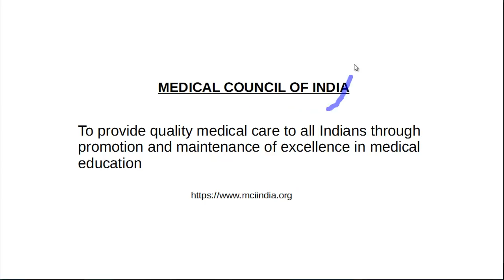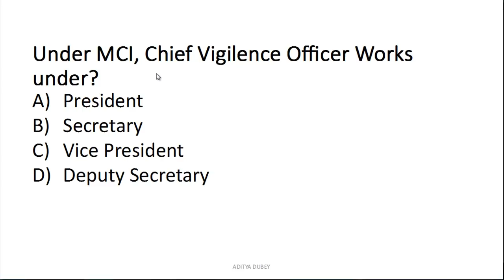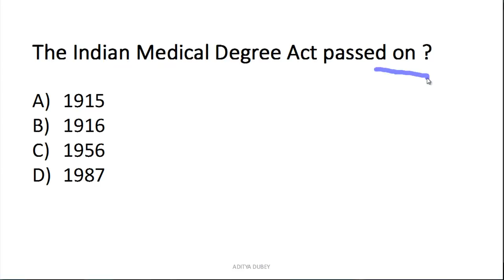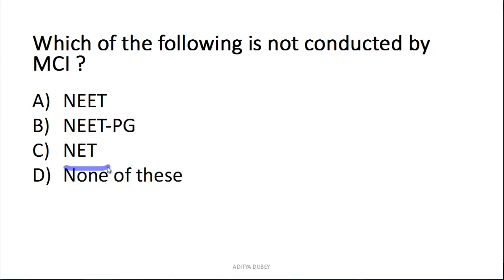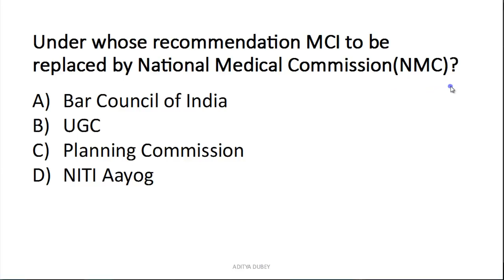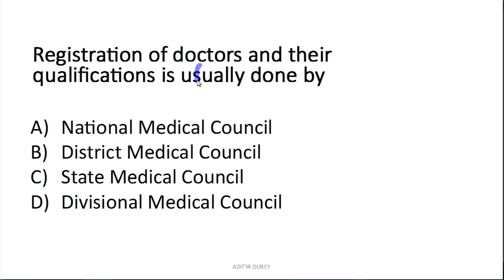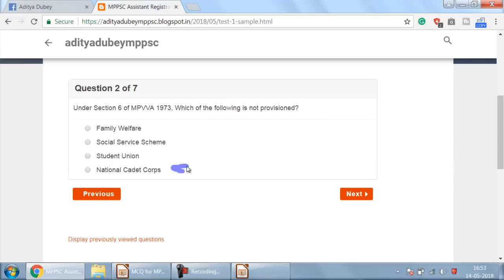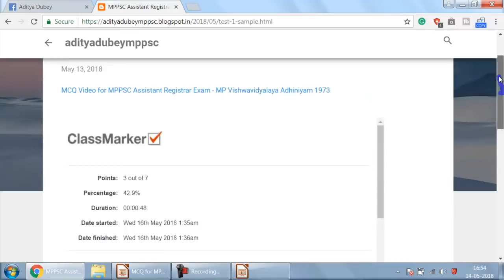MCQ for Assistant Registrar Examination Paper 2 - Medical Council of India MCI #3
MCQ for Assistant Registrar Examination  Paper 2 - Medical Council of India MCI

Watch playlist on Assistant Registrar Examination

Watch Another MCQ Video on Assistant Registrar Exam MPPSC

MPPSC Mains Paper 2 (B) – 4 – Social Sector – Health, Education & Employment

4.1. Health Services, Preventive & Curative Health Programmes in India /M.P. with an Emphasis on children and women’s health